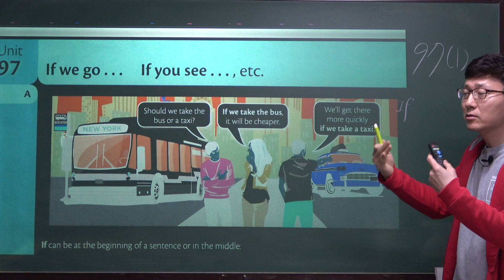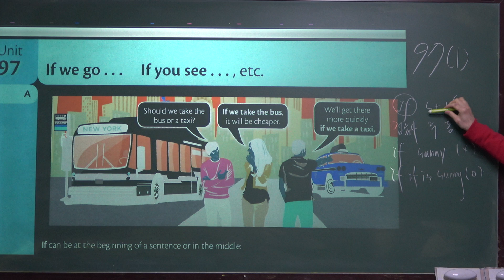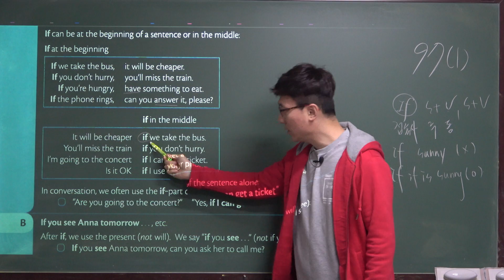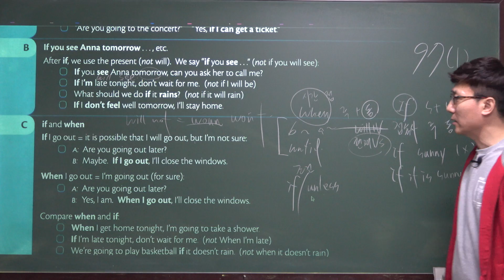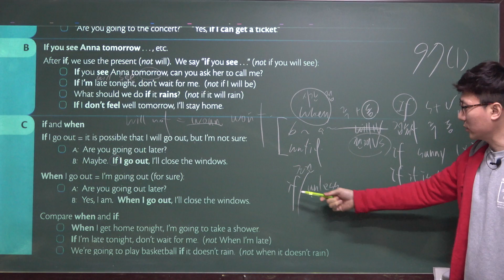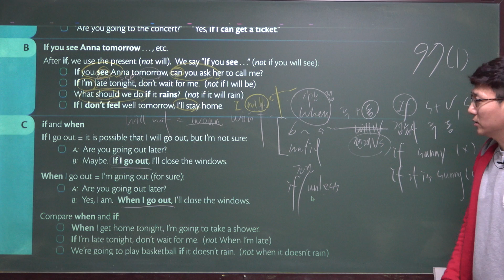접속사 문장연습(1) if, when, Grammar In Use Basic 97(1)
그래머 인 유즈 베이직, Grammar In Use Basic, 남목고내신대비학원, 서울윤쌤영어학원, 성인영어학원, 영어학원추천, 초등영어학원추천, 중등영어학원추천, 영어회화, 울산고등영어학원추천, 울산남목영어학원추천, 울산동구영어학원추천, 울산동구영어회화, 울산성인영어, 울산성인영어학원추천, 울산성인영어회화 울산영어, 울산영어스터디, 울산영어학원, 울산영어학원추천, 울산영어회화, 울산영어회화학원, 울산외국인영어, 울산중등영어학원추천, 울산직장인영어, 울산초등영어, 울산초등영어학원추천, 울산학원, 직장인영어, 청운고근처영어학원, 청운고내신대비학원, 초보영어, 파닉스영어학원, 현대고내신대비학원, 코로나영어, 코로나방역영어학원, covid19바이러스극복, 국회의원선거승리, 브롱스, 브롱스티비, 브롱스 티비, 브롱스티브이, 브롱스 티브이, brongs, brongstv, brongs tv